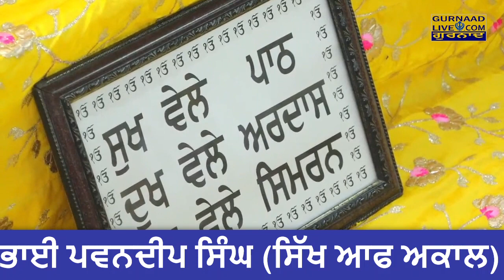ਸ੍ਰੀ ਗੁਰ ਰਾਮਦਾਸ ਜਯੋ ਜਯ ਜਗ ਮਹਿ | Sri Gur Ramdas Jyo Jay Jag Meh | gurbani shabad | Sikh of Akaal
ਸ੍ਰੀ ਗੁਰ ਰਾਮਦਾਸ ਜਯੋ ਜਯ ਜਗ ਮਹਿ
Sri Gur Ramdas Jyo Jay Jag Meh
Shabad kirtan
Gurbani
gurbani kirtan
gurbani shabad
gurbani katha
gurbani vichar
learn shabad
learn shabad kirtan

For financial support:
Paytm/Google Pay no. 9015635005